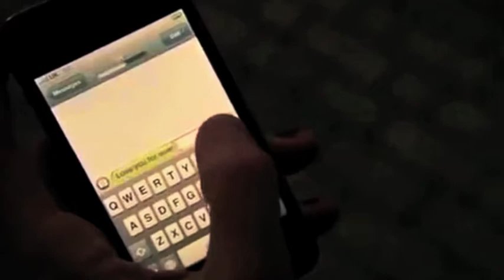Alex & Liv ~ Stay Here With Me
I told my friend I would do friendships too, so here's Alex & Liv from Skins, gen 3.

Song: Intro
Artist: XX